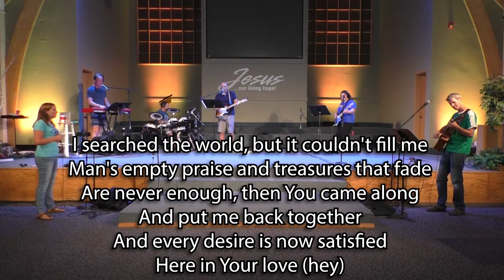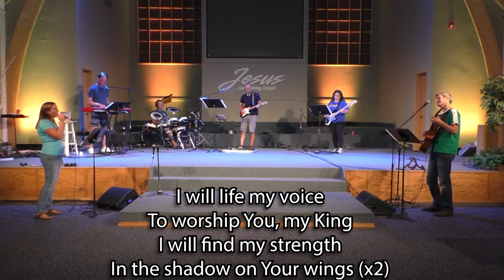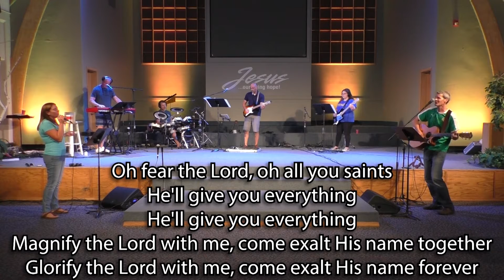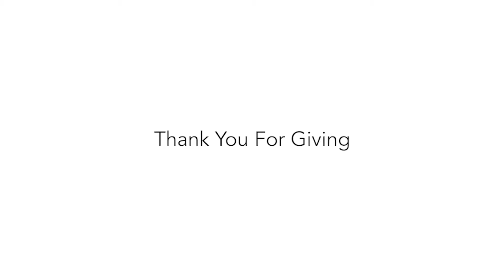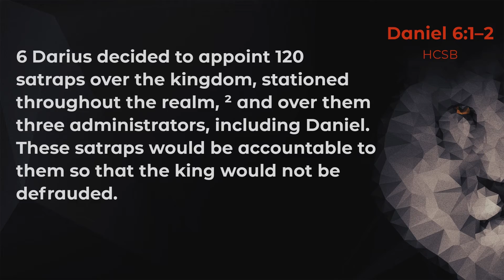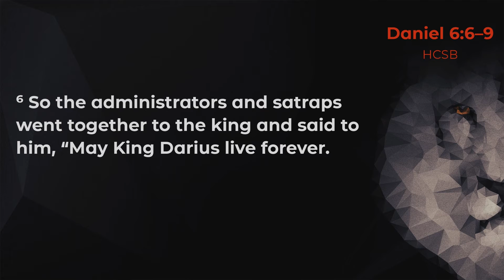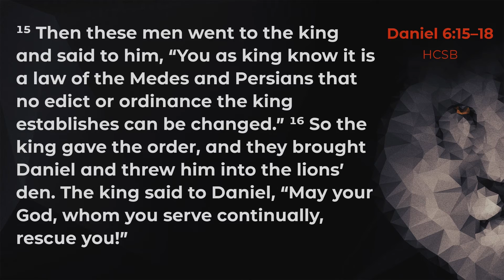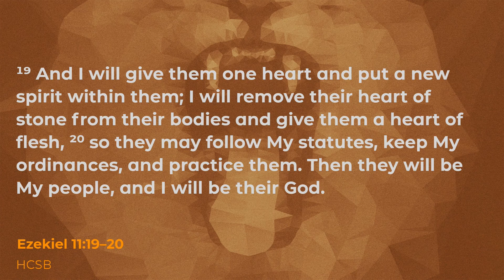Living Hope Online Sunday Gathering